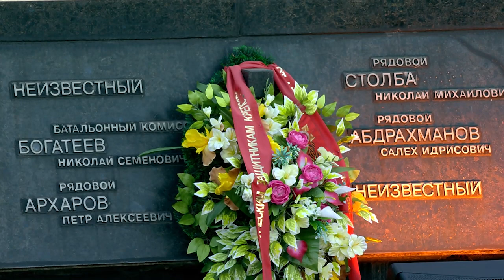2021-06-23 г. Брест. Концерт - реквием в Брестской крепости-герое». Новости на Буг-ТВ.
Для памяти и скорби нет временных промежутков, поэтому каждый год - дата начала Великой Отечественной войны в  городе Бресте, где начиналась четырехлетняя кровавая история, история побед и поражений, подвига, героизма, неиссякаемой силы -  мужества людей большого государства, проходит особенно трепетно, собирая брестчан и  гостей на священной земле Брестской крепости-героя. Год 80-летия начала Великой Отечественной войны в мемориальном комплексе в 3 часа 30 минут начался митинг - реквием, прошли реконструкция первого дня войны. А апогеем всех мероприятий стал концерт-реквием, в котором принял участие и глава государства Александр Лукашенко.